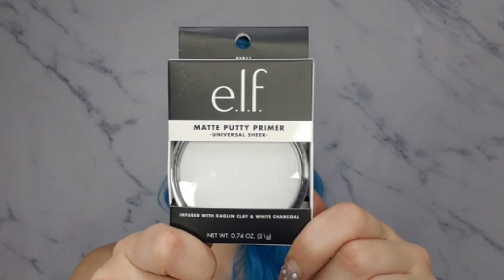Pastel Rainbow Sparkle Makeup Tu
Hi everyone I hope this finds you safe and healthy AT HOME in isolation during this Covid-19 pandemic. I hope you all practicing self-isolation and self-entertainment at the same time. I am unfortunately on the list of those at risk for this virus so I am on LOCKDOWN with my family. I got isolation blues so I decided to make myself shiny. This brightened my day (literally) I hope it brightens yours too! Stay safe, stay at home and wash your hands.

Face Prep-
Elf cosmedics
Matte Putty Primer

Foundation-
Huda beauty
Shade- Shortbread

Concealer-
Morphe brushes
Fluidity Full coverage concealer
Shade- C1.25

Body foundation
Colourpop cosmetics
Pretty Fresh tinted moisturizer
Shade- light 5N

Contour-
Fenty beauty
Match stick in
Shade- Amber

ProSetting powder-
Anastasia Beverly Hills
Loose Setting Powder
In Translucent

Eye shadow primer-
MAC cosmetics
Long-wear paint pot in shade Soft Ochre

Eyeshadow used on full body
Morphe brushes
Icy Fantasy palette
Shade- Cold snap, Dazed, Chill thriller,Thaw yeah, Flash freeze, So surrel, Spellbinding, Mystical, Starlit

Brow's-
Boldface
Better Brows
Shade- B11

Mascara-
Tarte cosmetics
Type- Maneater

Lashes-
Boldface
Style- Muse collection Alter ego

Lash glue- (used for lashes and to attach gems)
Duo strip lash glue
Shade-black

Setting spray-
Jeffree Star cosmetics
Set and refresh mist

You have asked me so many times how I remove all of this makeup without causing damage to my skin. Do I use a whole bottle of Micellar water? A whole bag of makeup removing wipes? Well, guys my secret to removing what feels like pounds of makeup without damaging my skin or polluting our mother earth. I use CannaSmack Lux Cleansing Oil with their reusable Microfiber washcloth. This amazing Makeup remover that's ment to replace your nightly face wash. Infused with premium botanicals and herbal extract that leave.